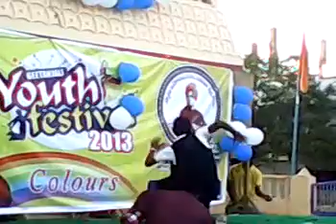my 2013 college spl